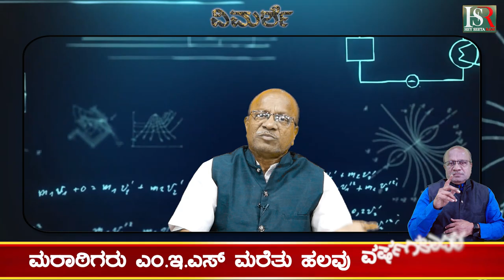Supreme Court : ಸುಪ್ರೀಂ ಕೋರ್ಟಿಗೆ ಒಯ್ಯದು, ಪ್ರತಿಭಟಿಸಿದರೆ ಕಾನೂನು ವಿರೋಧಿಯಲ್ಲವೇ ? Karnataka News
ಜಾಲಾಚೆ ಪಾಯಜೆ ಕಪ್ಪು ದಿನ ಆಚರಿಸಿದರೆ?
ಎಂಇಎಸ್ ಕರಾಳ ದಿನಕ್ಕೆ ಮುಂದಾದರೆ ಹುಷಾರ್ -ಡಿ.ಸಿ
ರಾಜ್ಯೋತ್ಸವ ಭವ್ಯ ಮೆರವಣಿಗೆ ನಿಶ್ಚಿತ
ಮರಾಠಿಗರು ಎಂ.ಇ.ಎಸ್ ಮರೆತು ಹಲವು ವರ್ಷಗಳಾದವು
ಒಂದೂ ಎಂ.ಇ.ಎಸ್ ಅಭ್ಯರ್ಥಿ ಆಯ್ಕೆ ಇಲ್ಲ
ಇದರ ಅರ್ಥ ಮರಾಠಿಗರು ಕನ್ನಡಿಗರೊಂದಿಗೆ ಹಾಲು ಜೇನಾಗಿದ್ದಾರೆ
ಸುಪ್ರೀಂ ಕೋರ್ಟಿಗೆ ಒಯ್ಯದು,ಪ್ರತಿಭಟಿಸಿದರೆ ಕಾನೂನು ವಿರೋಧಿಯಲ್ಲವೇ ?
ಮಹಾಜನ ವರದಿಯೇ ಪರಿಹಾರ !

Karnataka | ಕರ್ನಾಟಕ
Kannada | ಕನ್ನಡ